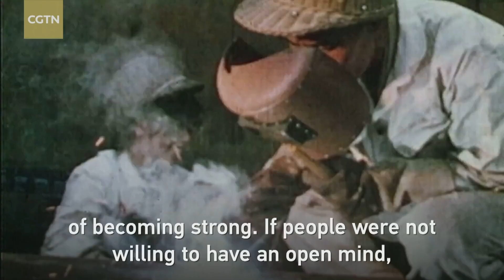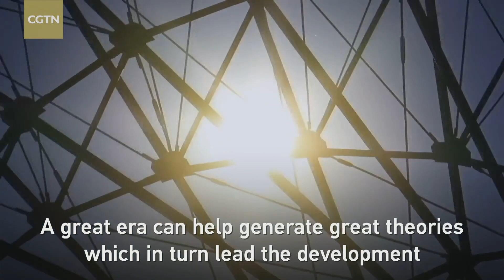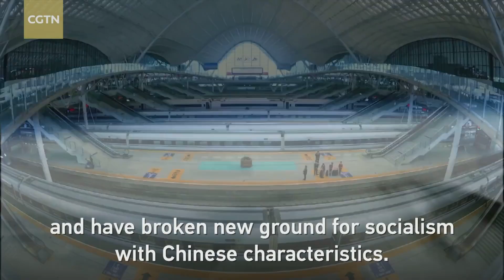The Path to Prosperity: The Key Decisions (Episode 2)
China initiated its reform and opening-up drive in 1978 -- a transition of far-reaching significance in the history of the Party and the country. Watch "The Key Decisions," the second episode of documentary "The Path to Prosperity."